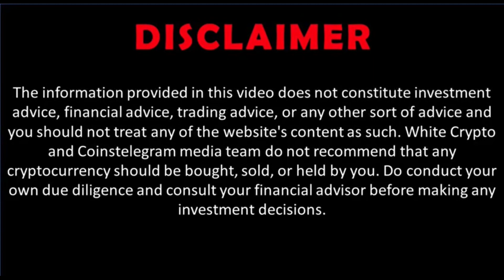LayerZero, Stargate - Solana Terra Luna integration - crosschain interoperability - Bryan Pellegrino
LayerZero is a new interoperability protocol that connects disparate blockchains. Interoperability hinges on passing messages between chains; current solutions achieve this with a middle-chain (hub-and-spoke model) such as Polkadot or running pairwise on-chain light nodes such as Cosmos IBC.

The former solution centralizes security around a single hub, allowing for cheap transactions at the cost of a single point of failure. The latter achieves high security with on-chain validation but is both capital and resource-intensive. LayerZero brings the best of both worlds together with a novel on-chain "Ultra Light Node," which achieves the security of a light node with the cost-effectiveness of middle chains.

LayerZero plans to support Ethereum, Binance Smart Chain, Polygon, Avalanche, Fantom, Arbitrum and Optimism at launch. It will add support for more EVM chains and non-EVM chains, such as Solana, Polkadot, Algorand, in the months following launch.